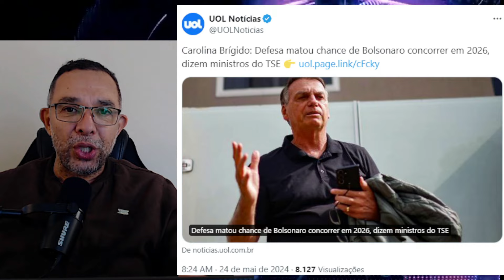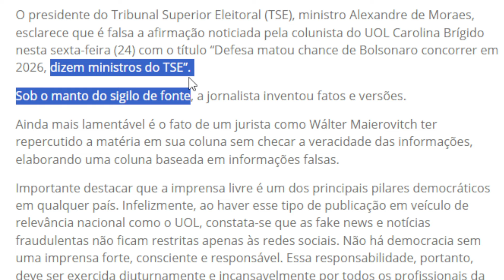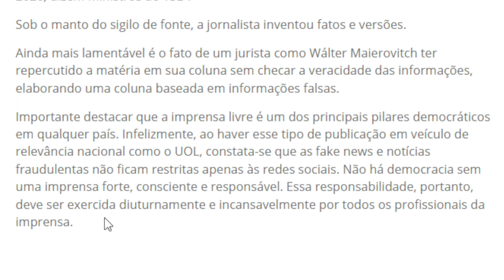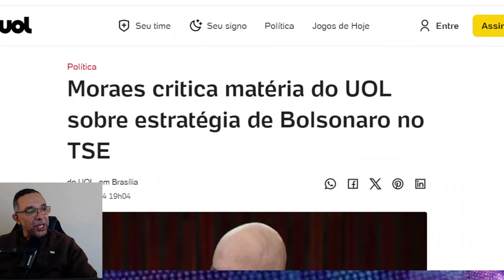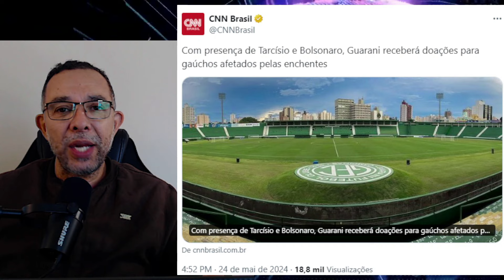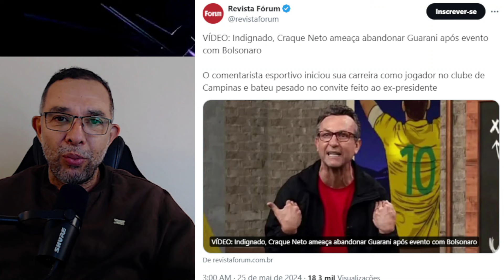XANDÃO VAI PRA CIMA DA UOL POR FAZER FAKE NEWS. - NETO PISTOLA POR BOLSONARO NO ESTÁDIO DO GUARANI.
A grande mídia tá sentindo na pele a investida da ditadura de toga. Neto mostra a essência da extrema esquerda ao criticar Guarani por receber Bolsonaro.